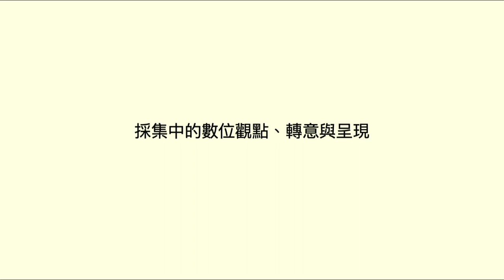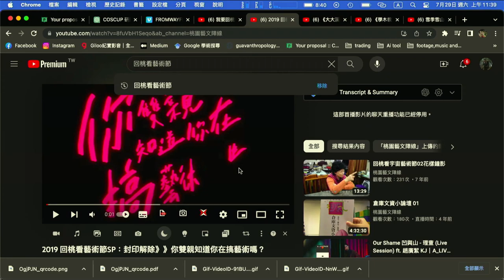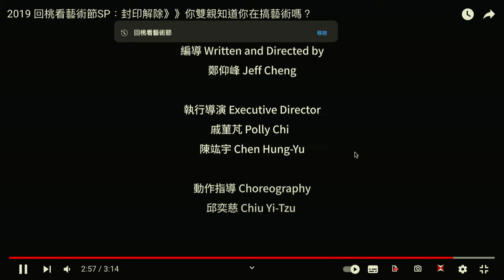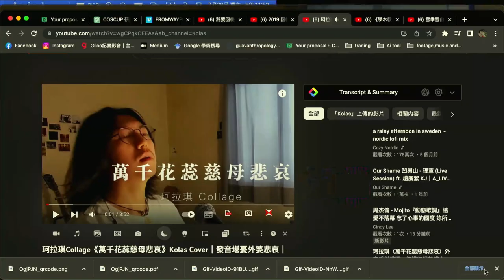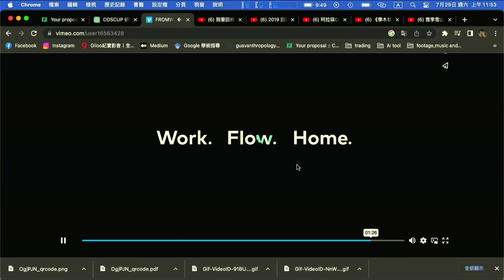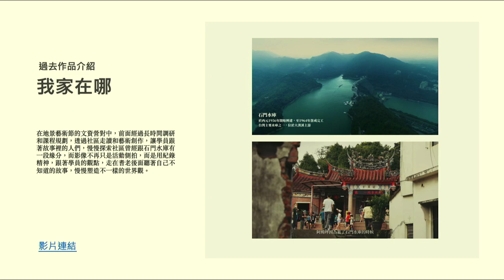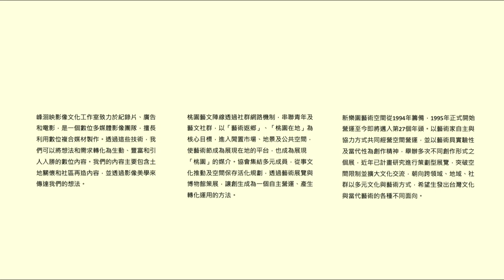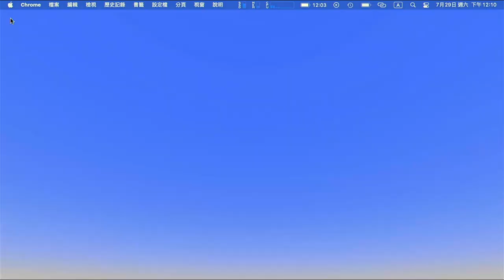採集中的數位觀點、轉意與呈現